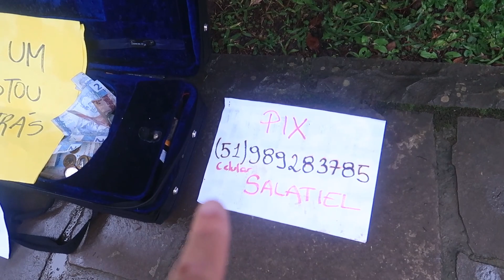Frio congelante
Frio que congela a alma em Gramado.

💜  Se quiser/puder contribuir com nosso canal é possível fazer um Pix de qualquer valor, mas fique a vontade para puxar a cadeira e assistir todo nosso conteúdo, ele é e sempre será livre e gratuito. Seu comentário é a nossa maior motivação!

Tem vídeo toda semana. Ative as notificações!!! ✌️